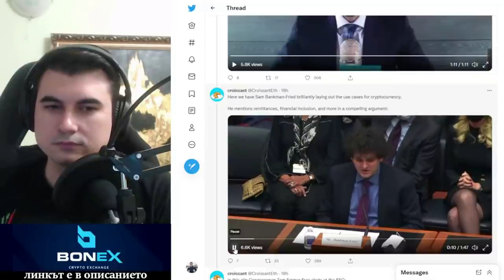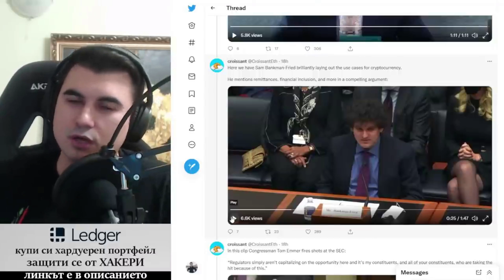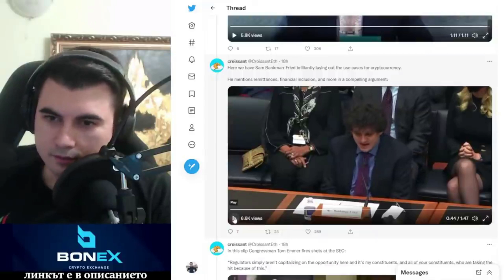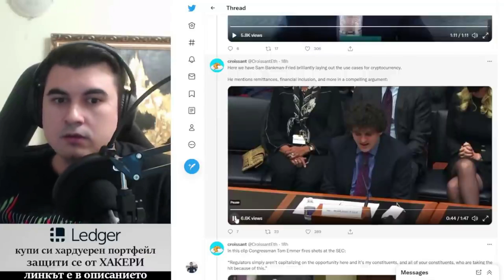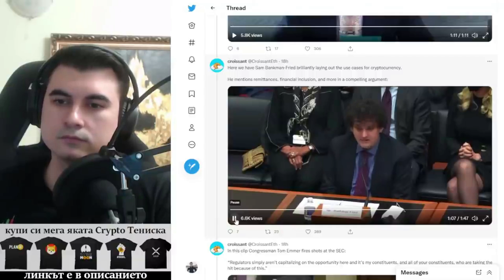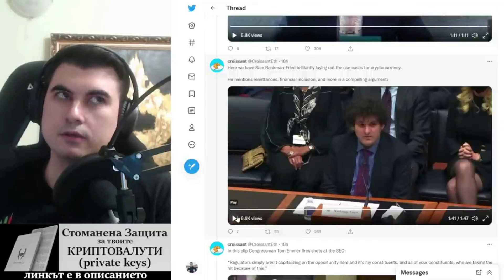Живота на хората ще се подобри с Крипто - FTX.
10% лихва в долари, 10-20% лихва в криптовалути - как да станете "Liquidity Provider" в Децентрализираната борса Uniswap

Закупете криптовалути от ДОКАЗАЛИТЕ СЕ борси:
1. Kraken - ЕДИНСТВЕНАТА крипто борса с БАНКОВ лиценз в света
2. FTX Exchange - един от най-агресивно развиващите се борси, с най-много медийни партьнроства, безплатно теглене от борсата до Ledger
3. Binance - най-голям избор на шиткойни - 10% по-ниски такси ако се регистрирате с този рефърал
4. Coinbase - Щатска борса, която вече е Publicly Traded Company (Получавате +$10 БОНУС като се регистрирате през моя линк и изпълните изискванията за търгуване)